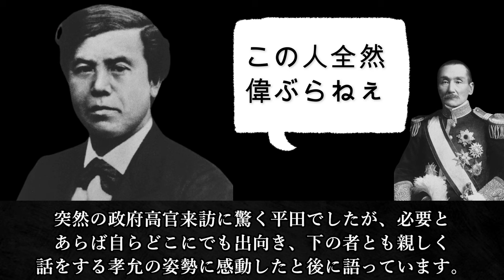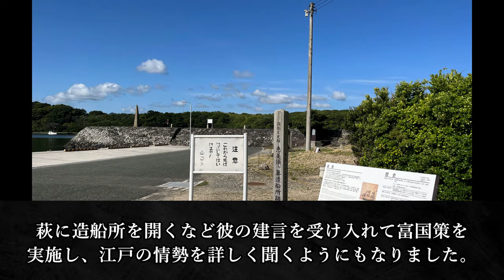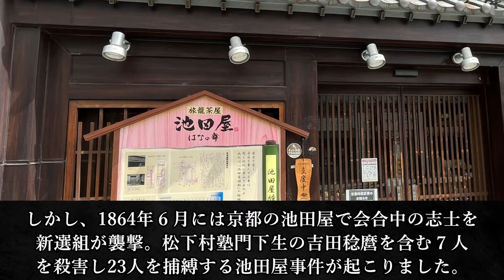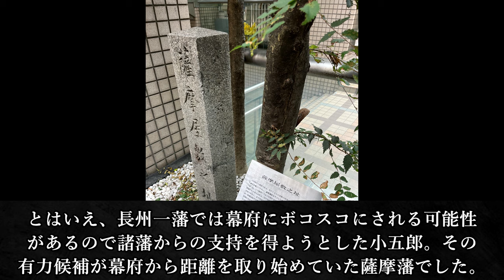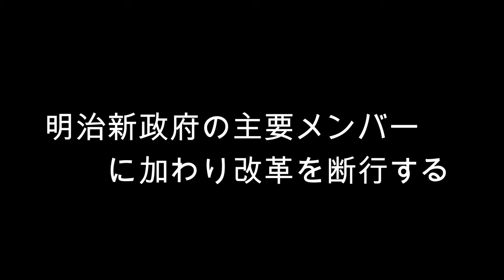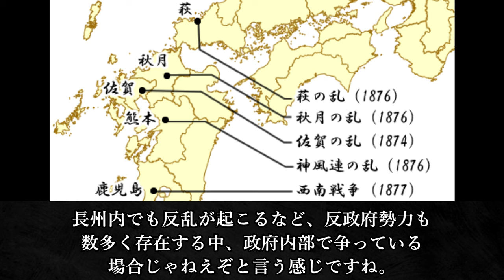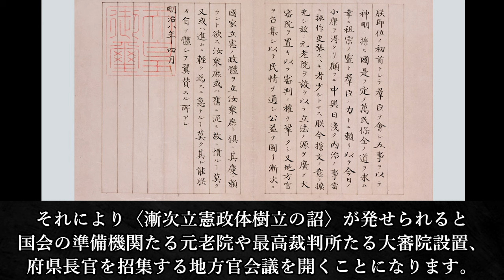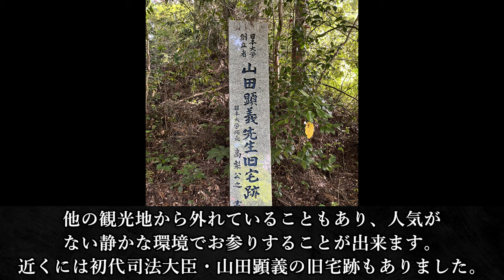【木戸孝允の生涯】薩長同盟・廃藩置県を成し遂げた維新三傑 明治のイケメン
木戸孝允（桂小五郎）はどのような生涯を送ったのか？

主要な参考文献：
木戸公伝記編纂所 編『木戸孝允公伝 下』（明治書院、1927）
大江 志乃夫『木戸孝允』（中央公論社、1979）
齊藤紅葉『木戸孝允と幕末・維新 急進的集権化と「開化」の時代1833～1877』（京都大学学術出版会、2018）
松尾 正人『木戸孝允』（吉川弘文館、2007）
小林和幸編『明治史講義 テーマ篇』（筑摩書房、2018）